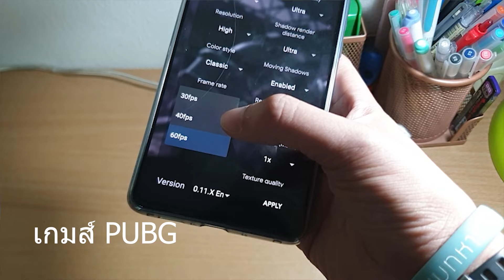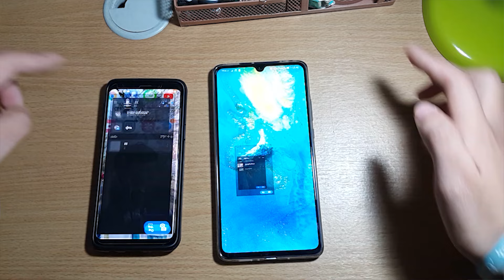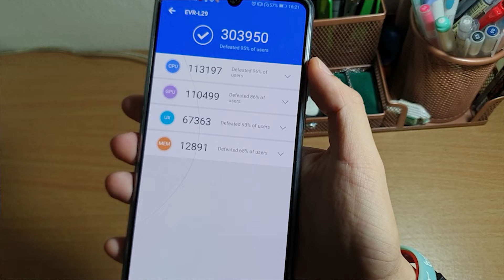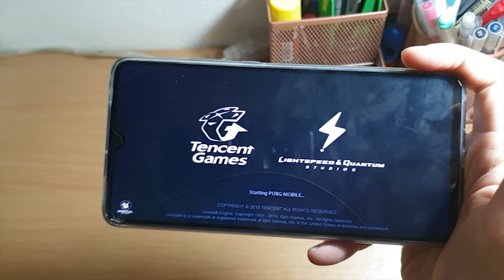รีวิวhuawei mate 20x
พูดถึงประสบการณ์การใช้งานพร้อมทั้งรีวิวิ เจาะลึกรายละเอียด ภาพถ่ายvdo การเล่นเกมส์ ้ีhuawei mate20x